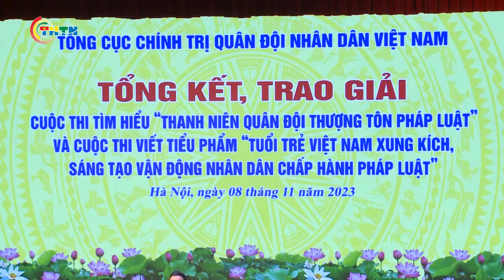Tổng kết cuộc thi tìm hiểu “Thanh niên quân đội thượng tôn pháp luật”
Sáng 8/11/2023, tại Hà nội, Tổng cục chính trị quân đội nhân dân Việt nam, Ban thanh niên quân đội đã tổ chức Lễ tổng kết, trao giải cuộc thi tìm hiểu “ Thanh niên quân đội thượng tôn pháp luật” và cuộc thi viết tiểu phẩm  “ Tuổi trẻ Việt nam xung kích, sáng tạo vận động nhân dân chấp hành pháp luật”.
Tới dự lễ tổng kết có đồng chí Trung tướng Nguyễn Văn Gấu, Uỷ viên Trung ương Đảng, Uỷ viên Quân ủy Trung ương, Phó Chủ nhiệm Tổng cục Chính trị QĐND Việt Nam; đồng chí Nguyễn Tường Lâm, Bí thư Trung ương Đoàn, Phó Chủ nhiệm thường trực Uỷ ban Quốc gia về Thanh niên Việt Nam.
2 cuộc thi là minh chứng sinh động, rõ nét, khẳng định trách nhiệm, vai trò của tuổi trẻ Quân đội nói riêng, tuổi trẻ cả nước nói chung trong công tác tuyên truyền, phổ biến giáo dục pháp luật. Các cuộc thi đều được tổ chức chặt chẽ, đạt chất lượng rất tốt, thu hút đông đảo các đối tượng tham gia và có sức lan tỏa rộng rãi với 431 bài thi tìm hiểu và 746 tiểu phẩm dự thi của các tác giả, nhóm tác giả trong và ngoài Quân đội
Kết quả: Ban tổ chức  đã trao 10 giải A, 30 giải B, 50 giải C và 60 giải Khuyến khích cho Cuộc  thi viết tiểu phẩm “Tuổi trẻ Việt Nam xung kích, sáng tạo vận động Nhân dân chấp hành pháp luật”; Trao 10 giải A, 20 giải B, 30 giải C và 40 giải Khuyến khích Cuộc thi tìm hiểu “Thanh niên Quân đội thượng tôn pháp luật”; tặng Bằng khen cho 03 tập thể vì đã có thành tích xuất sắc trong tổ chức 02 Cuộc thi.
Địa chỉ: 62 Bà Triệu, Hoàn Kiếm, Hà Nội